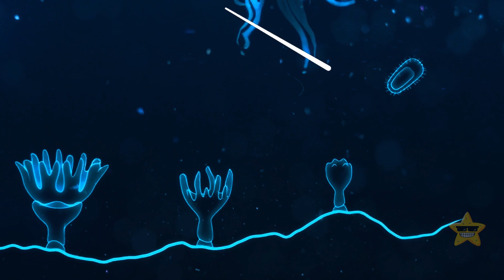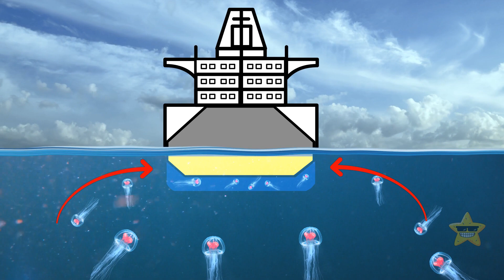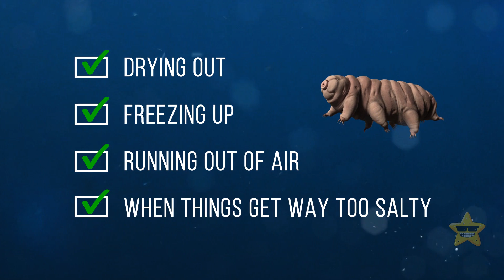How About an Animal That Can Live Forever?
Jellyfish going back in time might sound like a sci-fi plot twist, but it's a real phenomenon! Some jellyfish species have a unique ability called transdifferentiation. When they face unfavorable conditions, like starvation or damage, they can revert their cells to an earlier stage and essentially hit the rewind button on their life cycle. This process allows them to transform back into juvenile polyps and start their development anew. It's like having a built-in time machine to cope with tough times in the ocean. 🕰️